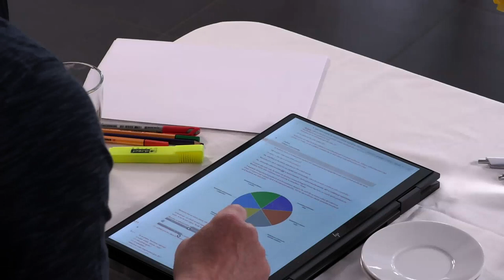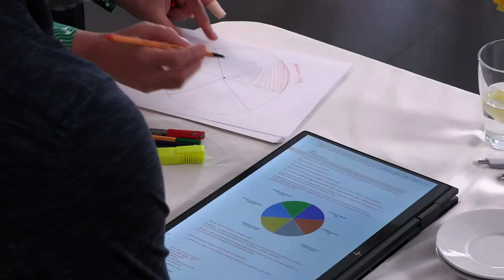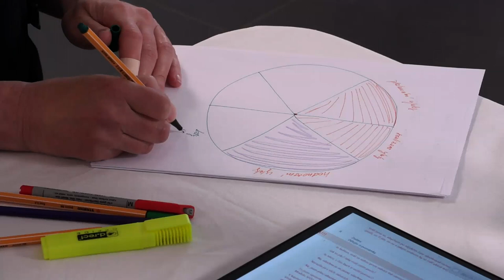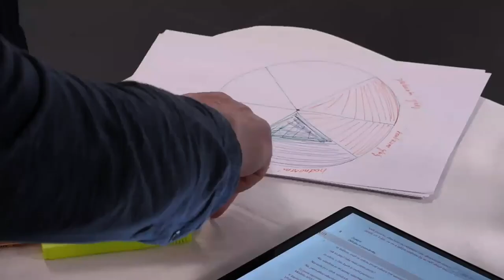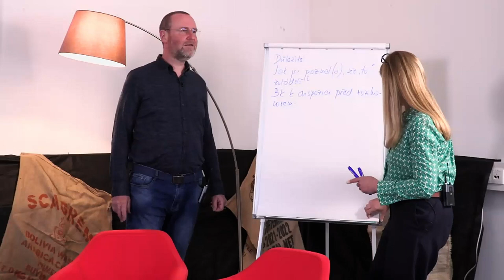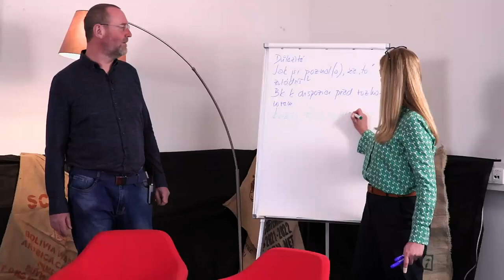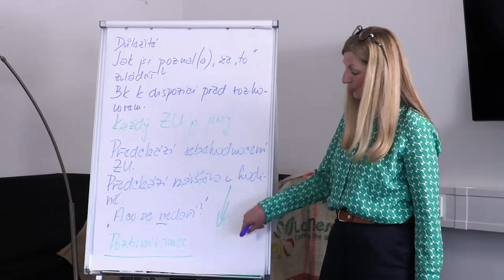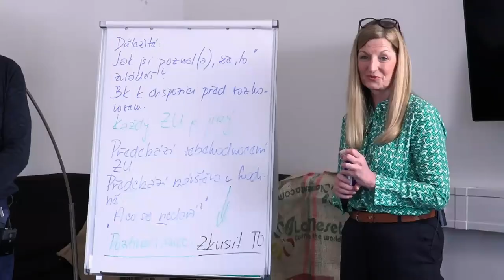Závěrečná konference - Workshop: Pohled začínajícího učitele